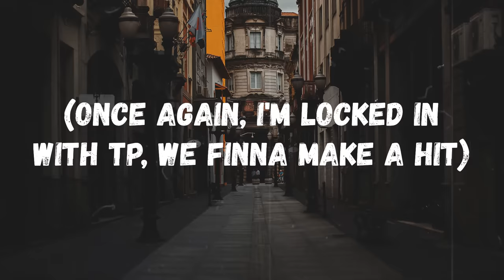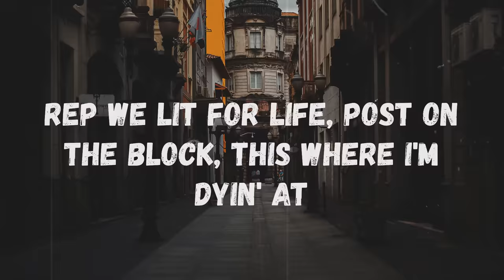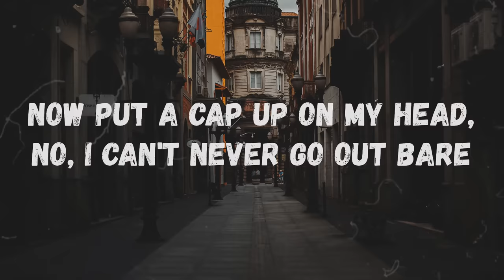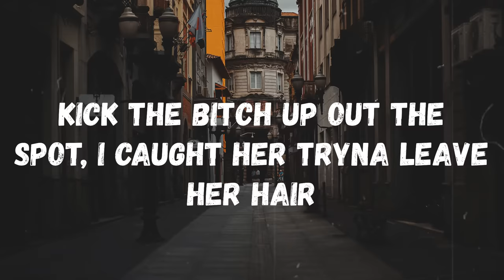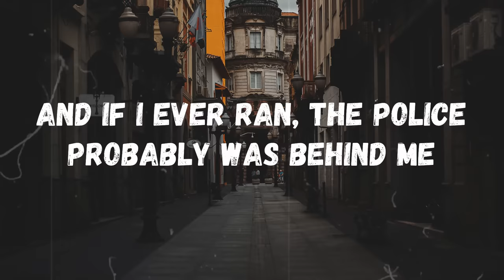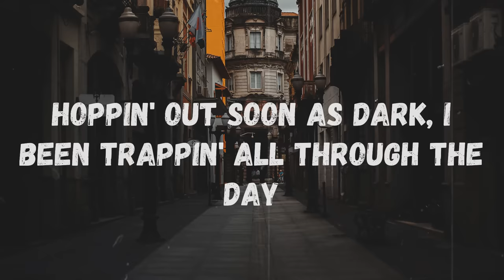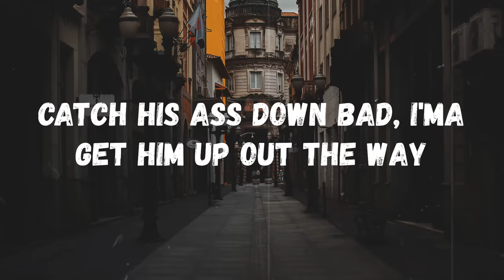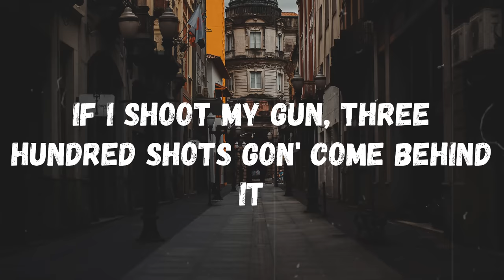Pooh Shiesty - 7.62 God (Lyrics)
Lyrics:
(Once again, I'm locked in with TP, we finna make a hit)
(TP, baby)
Ayy
Niggas come around me actin' gangster, I ain't buyin' that
He tried to run off, I dumped the Draco where his spine at
7.62 God, I got that name because I'm firin' that
Rep we lit for life, post on the block, this where I'm dyin' at
If I shoot my gun, three hundred shots gon' come behind it
And if I ever ran, the police probably was behind me
Bendin' corners, jumpin' fences, hittin' them gates, and now we lit
Who can't do a show up in the city? Bitch, this my shit
I'm slidin' with thirty, totin' a fifty, sent three shots and bagged him up
Ayy, you remember on that day, I shot so fast the fifty bust?
No, you can't be the gang, you know it's hard for us to gain some trust
You wanna be the gang, you gotta sacrifice your life to us
Now put a cap up on my head, no, I can't never go out bare
Think my shooters, they went deaf or somethin', 'cause all he do is stare
My name spread like the Coronavirus, Shiesty in the air
Kick the bitch up out the spot, I caught her tryna leave her hair
7.62 God, I got that name because I'm firin' that
Hoppin' out soon as dark, I been trappin' all through the day
Shooters ready to spark, waitin' on they moment to spray
Calmly burnin' these 'Woods, I been smokin' Runtz to the face
Styrofoam full of mud, my double cup Moochie Grape
Free my niggas from jail, if not, they might escape
Trafficking through the mail, make sure mine come double-taped
Pockets almost obese, I ain't tryna get 'em in shape
Might pop out in the hood, I'm familiar with all the J's
Slimin' shit every day, bitch, we come from catchin' them plays
Catch his ass down bad, I'ma get him up out the way
Hit for like thirty-five, caught him poppin' shit in the A
Told him don't make a move, it's like sixty up in this Drac'
7.62 God, I got that name because I'm firin' that
Who can't do a show up in the city? Bitch, this my shit (ho)
Lil' bitty bitch, brr
We gon' do a, on a nigga, ayy
Sixty shots up in this chop, tryna hit thirty, nigga, ayy
I'm Big Shiesty, I get dirty with you
Brr

Tag video:
night street, Pooh Shiesty,7.62 God,Pooh Shiesty 7.62 God,7.62 God Pooh Shiesty,lyrics 7.62 God,7.62 God Lyrics,Pooh Shiesty 7.62 God Lyrics,Pooh Shiesty Lyrics 7.62 God,7.62 God Pooh Shiesty Lyrics,7.62 God Lyrics Pooh Shiesty,lyrics 7.62 God Pooh Shiesty, 7.62 God tiktok, 7.62 God tiktok song, Pooh Shiesty, Niggas come around me actin' gangster, I ain't buyin' that, He tried to run off, I dumped the Draco where his spine at, 7.62 God, I got that name because I'm firin' that, nightstreet, rap, rap songs, trap rap,